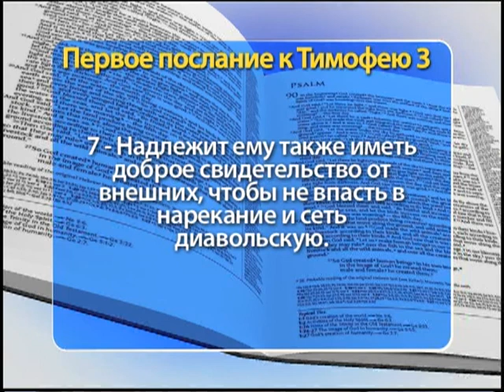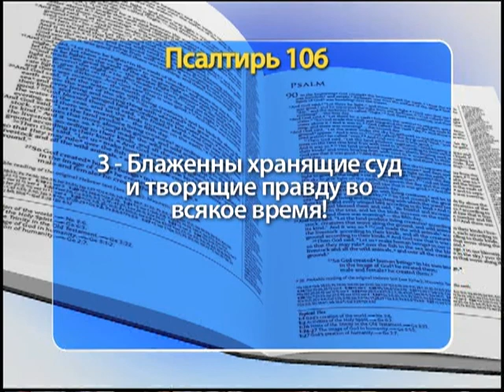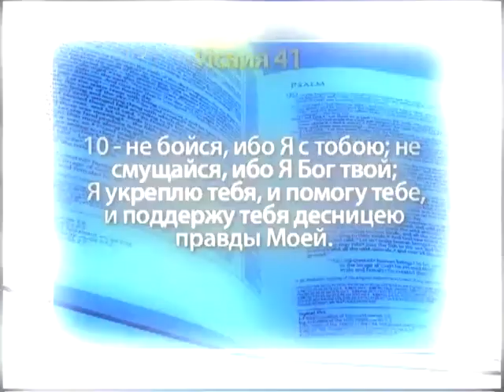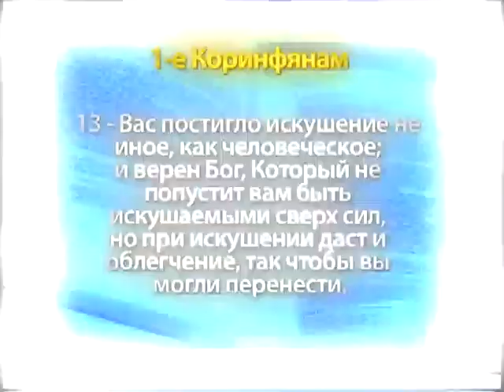Шоу Веры 1280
"Надлежит ему также иметь доброе свидетельство от внешних, чтобы не впасть в нарекание и сеть диавольскую". (Библия, Новый Завет, 1-е Послание Тимофею, глава 3, стих 7). Часть 2.